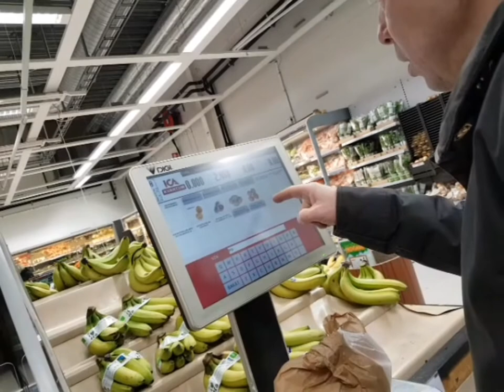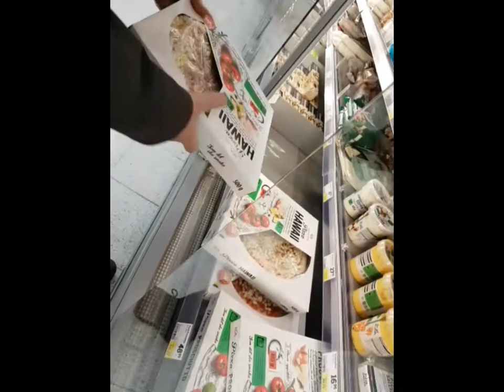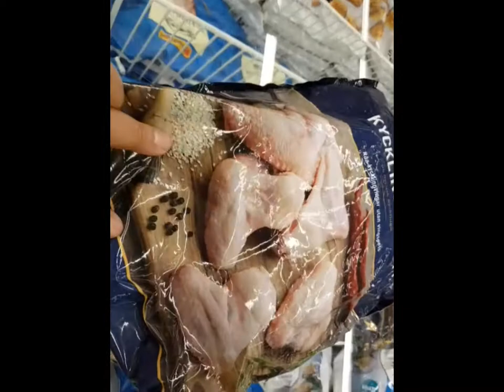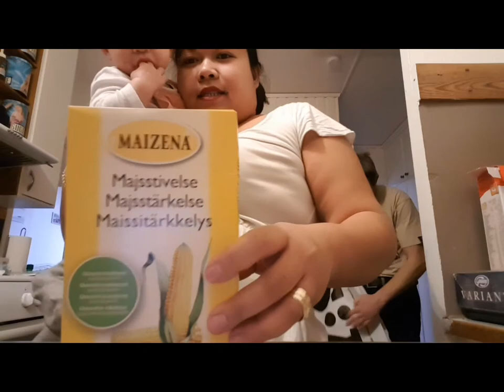we buy grocery to big IKA shop höganäs / Charity V. Nielsen vlog